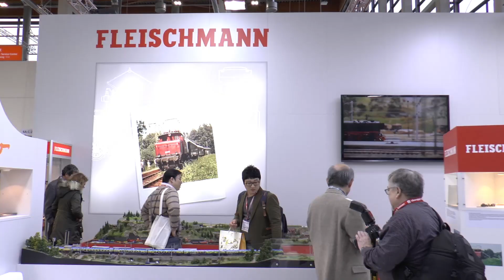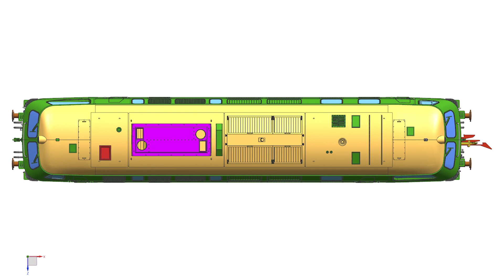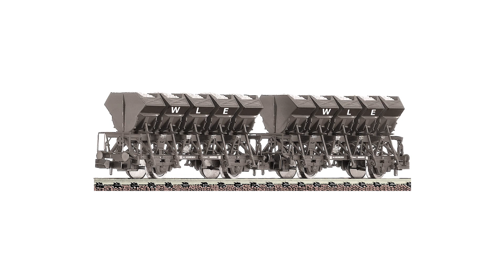Fleischmann Neuheiten 2016 - Nürnberger Spielwarenmesse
Fleischmann Neuheitenpräsentation 2016 auf der Nürnberger Spielwarenmesse.